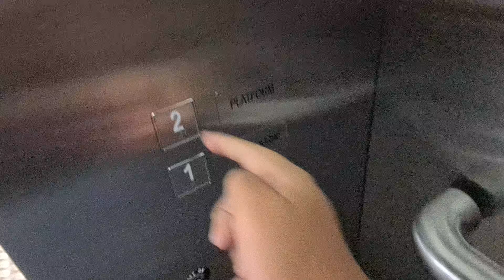(Retake) MS Toshiba Lift at Putrajaya Sentral MRT Station Putrajaya, Malaysia (PAID AREA)